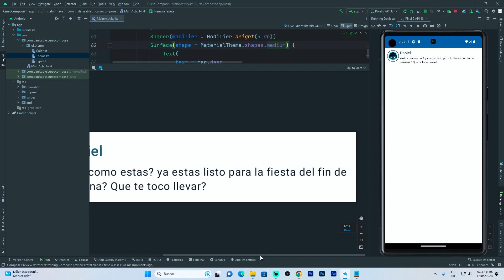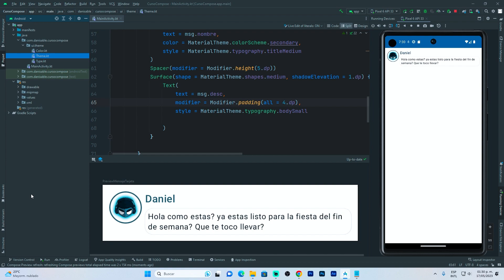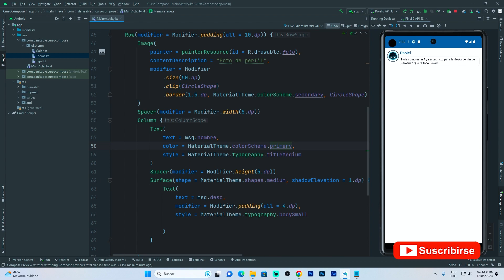Jetpack Compose desde cero | Formas con Material Design | Parte #17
Quieres hacer mas rápido tus apps? y que se vean mejor? Este es el curso para ti!